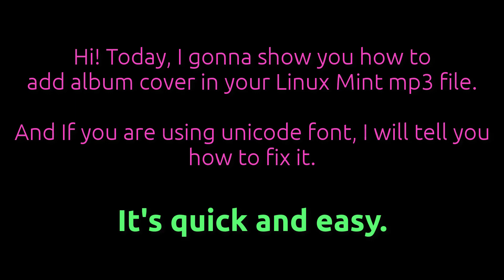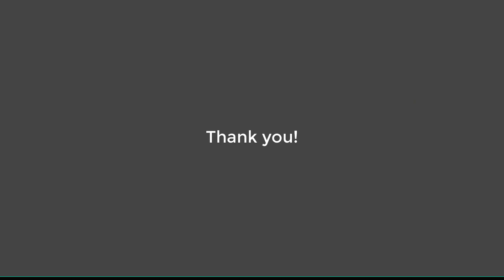Mp3tag for Linux Mint - how to add album art to mp3 linux mint 19.2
🏝 App Info:
Name: Easytag
by:Gnome Team
By: ft VannDa New Song Remix By MizTer MeNg